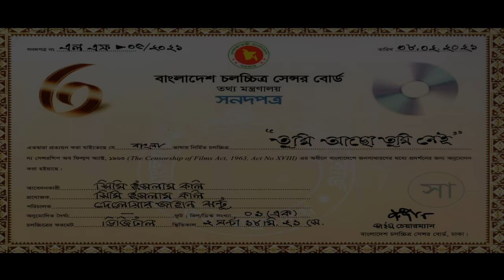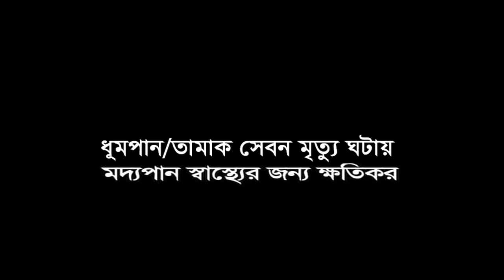Tumi Acho Tumi Nei Full Movie | Bangla Movie 2021 | Asif Imrose | Dighi | New Bangla Movie 2021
Tumi Acho Tumi Nei (তুমি আছো তুমি নেই) is a Bangladeshi film directed by Delwar Jahan Jhantu and produced by SiMi Islam Koli. The film stars Asif Imrose, Dighi & Amit Hasan in lead roles. The music of the film composed by Anwar Jahan Nantu.

Bangla Movie: Tumi Acho Tumi Nei
Starring: Asif Imrose, Dighi, Amit Hasan, Simi, Rana, Amir Siraji, Rupkotha, Subroto, Shabnam Parvin, Nowshin Nahar, Nazmin Sultana Tuli, Ali Amzad, Atiqur Rahman Chunnu, DH Badol Khan, Jamal & Johirul Islam.
Story, Script & Director: Delwar Jahan Jhantu
Producer: SiMi Islam Koli
Lyric: Delwar Jahan Jhantu & Aranya Bhowmik
Singer: Muhammad Milon, Puja, Shampa Kawsar, Salma, Shahin Khan, Asma Debjani & Forhad Hossain
Cinematographer: Md. Moniruzzaman Monir
Edit: Shahidul Haque
Color: HM Sohel
Post: Swapno Toru
Country: Bangladesh
Language: Bangla
Produced By: SiMi Islam Koli

Bangla Movie 2021: Tumi Acho Tumi Nei  - বাংলা মুভি ২০২১ : তুমি আছো তুমি নেই

Many people are writing wrong as new eid Tumi Aso Tumi Nai, Tomi Aco Tomi Nei, Tumi Aso Tumi Nai, Tumi Acho, Tumi Nei.
The only one correct it's Tumi Acho Tumi Nei.